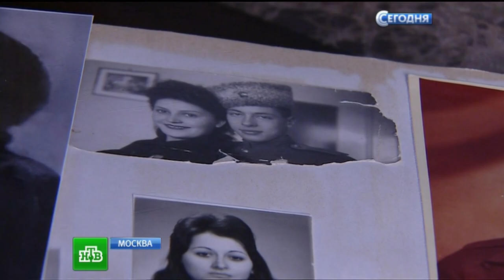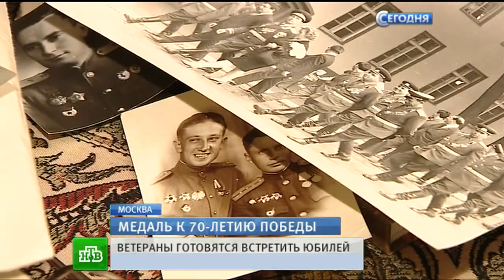Вручение наград ветеранам ВОВ в Кремле - 2015 (НТВ HD)